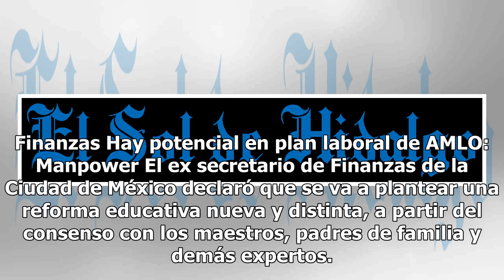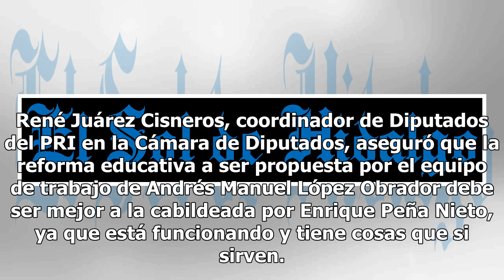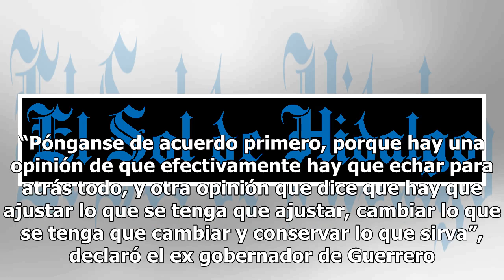La reforma educativa de Peña Nieto se abrogará: Morena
Mario Delgado Carrillo, coordinador de Morena en la Cámara de Diputados, aseguró que no quedará nada de las reforma educativa impulsada por el presidente Enrique Peña Nieto, que solo fue laboral y afecta a los profesores. Se construirá “una propuesta en conjunto y de la mano de los maestros, que sí ...